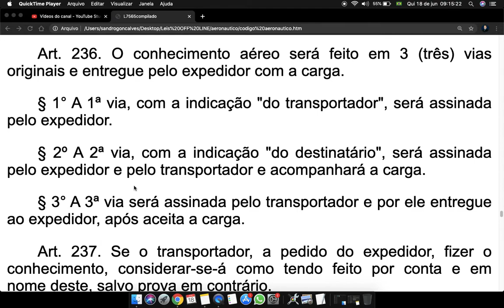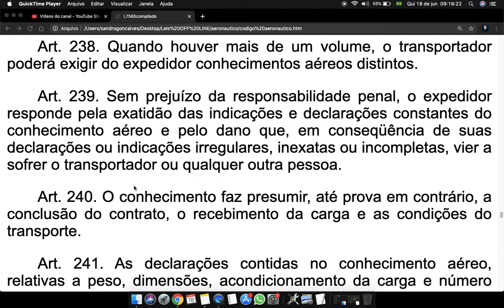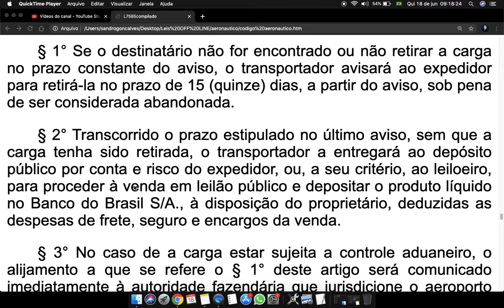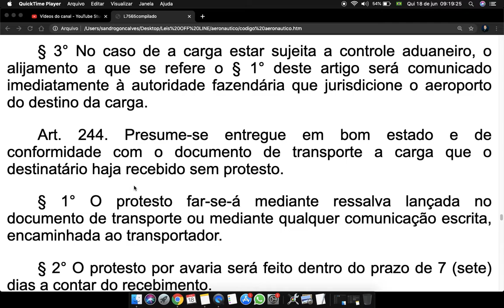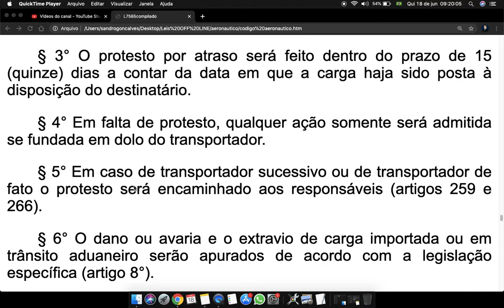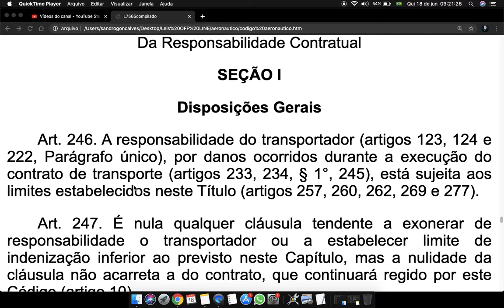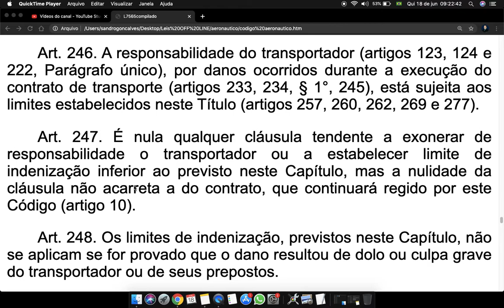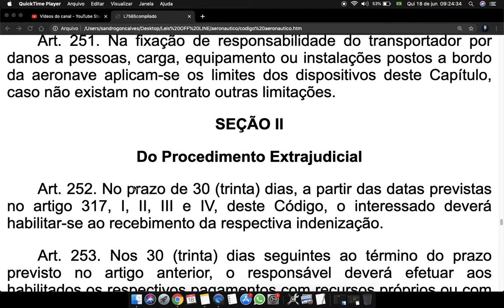Código Brasileiro de Aeronáutica Art 236 a 251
Art. 236. O conhecimento aéreo será feito em 3 (três) vias originais e entregue pelo expedidor com a carga.

§ 1° A 1ª via, com a indicação "do transportador", será assinada pelo expedidor.

§ 2º A 2ª via, com a indicação "do destinatário", será assinada pelo expedidor e pelo transportador e acompanhará a carga.

§ 3° A 3ª via será assinada pelo transportador e por ele entregue ao expedidor, após aceita a carga.

Art. 237. Se o transportador, a pedido do expedidor, fizer o conhecimento, considerar-se-á como tendo feito por conta e em nome deste, salvo prova em contrário.

Art. 238. Quando houver mais de um volume, o transportador poderá exigir do expedidor conhecimentos aéreos distintos.

Art. 239. Sem prejuízo da responsabilidade penal, o expedidor responde pela exatidão das indicações e declarações constantes do conhecimento aéreo e pelo dano que, em conseqüência de suas declarações ou indicações irregulares, inexatas ou incompletas, vier a sofrer o transportador ou qualquer outra pessoa.

Art. 240. O conhecimento faz presumir, até prova em contrário, a conclusão do contrato, o recebimento da carga e as condições do transporte.

Art. 241. As declarações contidas no conhecimento aéreo, relativas a peso, dimensões, acondicionamento da carga e número de volumes, presumem-se verdadeiras até prova em contrário; as referentes à quantidade, volume, valor e estado da carga só farão prova contra o transportador, se este verificar sua exatidão, o que deverá constar do conhecimento.

Art. 242. O transportador recusará a carga desacompanhada dos documentos exigidos ou cujo transporte e comercialização não sejam permitidos.

Art. 243. Ao chegar a carga ao lugar do destino, deverá o transportador avisar ao destinatário para que a retire no prazo de 15 (quinze) dias a contar do aviso, salvo se estabelecido outro prazo no conhecimento.

§ 1° Se o destinatário não for encontrado ou não retirar a carga no prazo constante do aviso, o transportador avisará ao expedidor para retirá-la no prazo de 15 (quinze) dias, a partir do aviso, sob pena de ser considerada abandonada.

§ 2° Transcorrido o prazo estipulado no último aviso, sem que a carga tenha sido retirada, o transportador a entregará ao depósito público por conta e risco do expedidor, ou, a seu critério, ao leiloeiro, para proceder à venda em leilão público e depositar o produto líquido no Banco do Brasil S/A., à disposição do proprietário, deduzidas as despesas de frete, seguro e encargos da venda.

§ 3° No caso de a carga estar sujeita a controle aduaneiro, o alijamento a que se refere o § 1° deste artigo será comunicado imediatamente à autoridade fazendária que jurisdicione o aeroporto do destino da carga.

Art. 244. Presume-se entregue em bom estado e de conformidade com o documento de transporte a carga que o destinatário haja recebido sem protesto.

§ 1° O protesto far-se-á mediante ressalva lançada no documento de transporte ou mediante qualquer comunicação escrita, encaminhada ao transportador.

§ 2° O protesto por avaria será feito dentro do prazo de 7 (sete) dias a contar do recebimento.
§ 3° O protesto por atraso será feito dentro do prazo de 15 (quinze) dias a contar da data em que a carga haja sido posta à disposição do destinatário.

§ 4° Em falta de protesto, qualquer ação somente será admitida se fundada em dolo do transportador.

§ 5° Em caso de transportador sucessivo ou de transportador de fato o protesto será encaminhado aos responsáveis (artigos 259 e 266).

§ 6° O dano ou avaria e o extravio de carga importada ou em trânsito aduaneiro serão apurados de acordo com a legislação específica (artigo 8°).